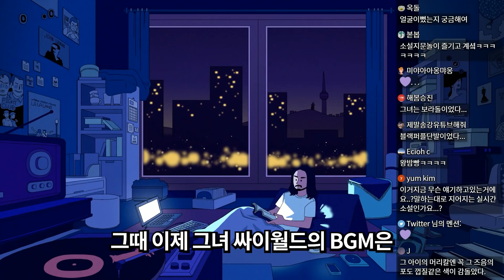삼촌의 첫사랑 썰 (여름이었다...)